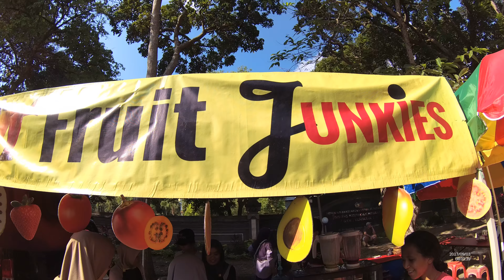Indonesia Bali Street Food 1847 Yogu Yoghurt Susu Kalbe Farma YN040874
We can buy Yogu Yoghurt Starts From Rp.15.000 (1 USD and 12 Cents) the taste is so good.